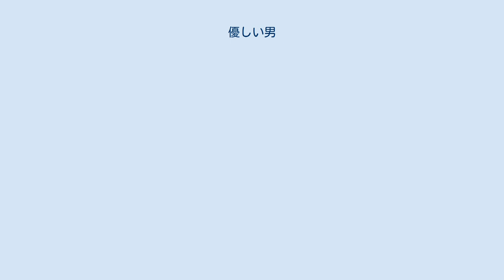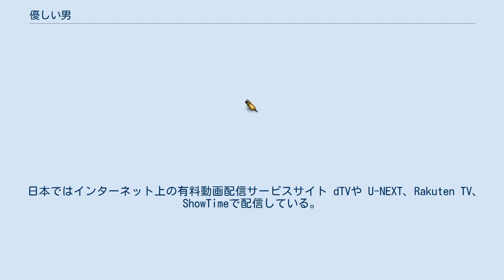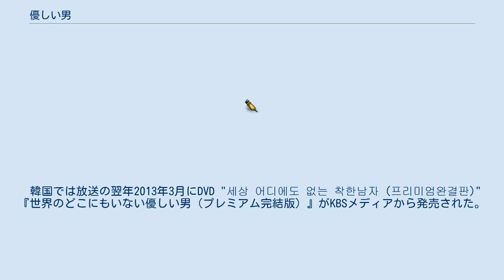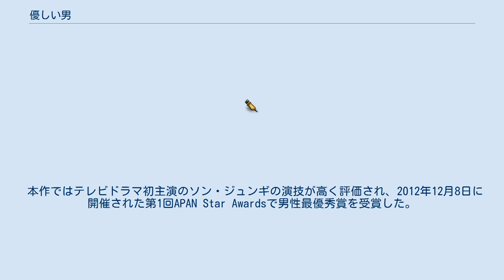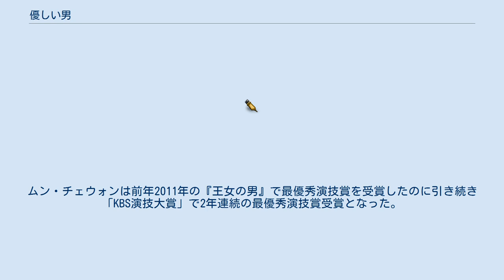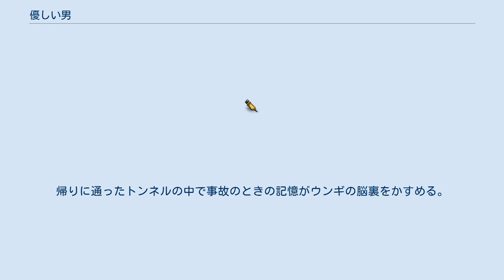優しい男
『優しい男』（やさしいおとこ）は、韓国の連続テレビドラマ。
KBSで2012年9月12日から11月15日まで毎週水曜と木曜21時55分からの約1時間、「水木ドラマ」枠で放送された。
全20回。
主演はソン・ジュンギとムン・チェウォン。
ソン・ジュンギにとっては初のテレビドラマ主演作となる。
脚本はイ・ギョンヒが書いた。
演出はキム・ジンウォンとイ・ナジョンが担当した。
 原題は "세상 어디에도 없는 착한남자"（セサン オディエド オムヌン チャッカン ナムジャ、『世界のどこにもいない優しい男』）である。
 2012年12月8日に開催された第1回APAN Star Awardsで、主演者のソン・ジュンギが男性最優秀賞を受賞した。
 韓国の大手芸能関連企業 iHQ（サイダスHQ）が製作した。
 制作者は作品を通じて、憎しみ、怒り、悲しみ、苦痛といった感情の始まりに愛があったことを忘れているのではないかと問うことを意図して企画した。
この原題のハングル表記は当初制作側が意図的に "세상 어디에도 없는 차칸남자" と '착한' の部分を正しくない表記 '차칸' にしていたが、国立国語院やハングル学会からの抗議・要求を受けて第3回から標準的な表記に改めた。
ソン・ジュンギにとっては初のテレビドラマ主演作である。
他に主人公の昔の恋人役にパク・シヨン、主人公の妹役にイ・ユビ、主人公の親友役にイ・グァンス、ヒロインの父親で企業グループの会長役にキム・ヨンチョルが出演している。
イ・ギョンヒは、本作品以前に『サンドゥ、学校へ行こう!』、『ごめん、愛してる』、『ありがとうございます』、『クリスマスに雪は降るの?』などを書いている脚本家である。
 そのほかの主な制作スタッフは以下の通り。
 ロケは、ソウルなどの韓国国内以外に青森県弘前市でも実施された。
弘前市、青森県、星野リゾート青森屋、星野リゾート奥入瀬渓流ホテル、青森空港ビル株式会社が日本での撮影に協力した。
 製作された韓国ではKBSで2012年9月12日から11月15日まで毎週水曜と木曜21時55分からの約1時間、「水木ドラマ」枠で放送された。
全20回。
 同じ時間帯に他の地上波放送局の「水木ドラマ」枠で放送されたのは、前半は共に8月15日放送開始されていたMBCの『アラン使道伝』とSBSの『花ざかりの君たちへ』で、後半はMBCで1週間2回で完結した『못난이 송편』と続いて放送された『会いたい』、SBSで10月10日放送開始の『大風水』だった。
 韓国以外ではアジアを中心に10か国以上の国や地域で放送された。
放送国・地域は中国、香港、台湾、フィリピン、インドネシア、マレーシア、タイ、ベトナム、イスラエル、カナダ、トリニダード・トバゴおよび日本などである。
日本では、KBS WORLDやDlifeで放送された。
 日本ではインターネット上の有料動画配信サービスサイト dTVや U-NEXT、Rakuten TV、ShowTimeで配信している。
 韓国では放送の翌年2013年3月にDVD "세상 어디에도 없는 착한남자 (프리미엄완결판)"『世界のどこにもいない優しい男（プレミアム完結版）』がKBSメディアから発売された。
日本では2013年10月にブルーレイディスクおよびDVDの全巻セットが発売された。
日本ではDVDのレンタルも出来る。
 韓国では放送と同時期の2012年9月から11月にかけて、オリジナル・サウンドトラックを収録した音楽アルバムがCD2種類と配信による4種類発売された。
 主題歌「愛は雪の花のように」は人気グループ JYJ のキム・ジュンス（XIA〈シア〉） が歌い、ヒットした。
主演者ソン・ジュンギも1曲「本当」（チョンマル）を歌っている。
CDアルバムには、ジュンスの歌う主題歌が1枚目「Part 1」、ジュンギの歌は2枚目「Part 2」に収録されている。
 日本で2013年9月に写真集『ソン・ジュンギ、ムン・チェウォン主演 ドラマ『優しい男』公式写真集』が廣済堂出版から出版された。
翌月10月にはガイドブック『韓国ドラマ公式ガイドブック 優しい男』が共同通...